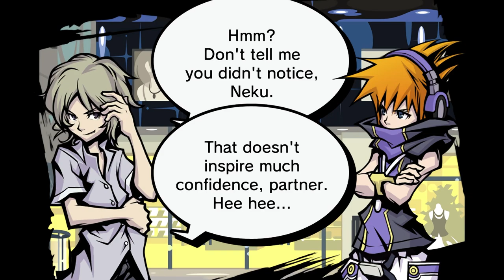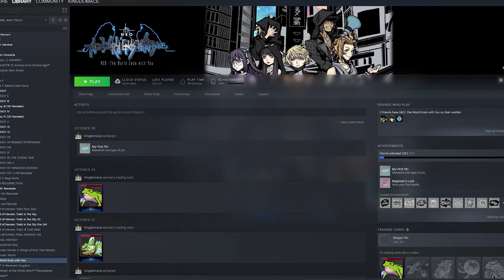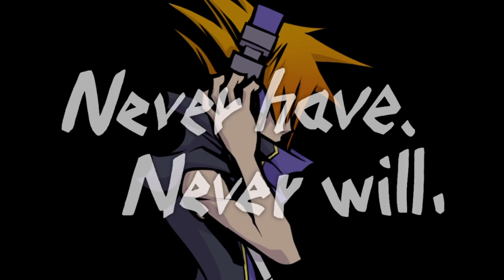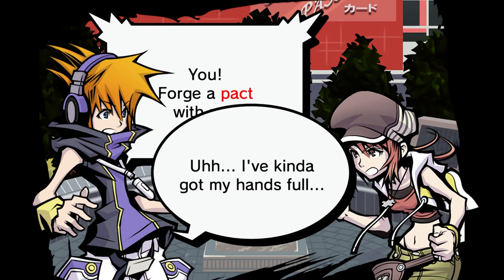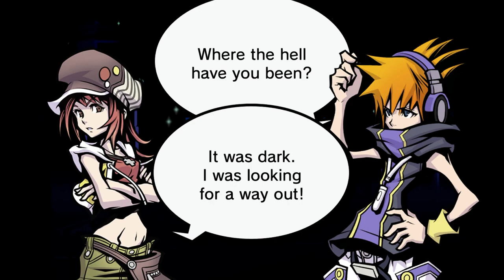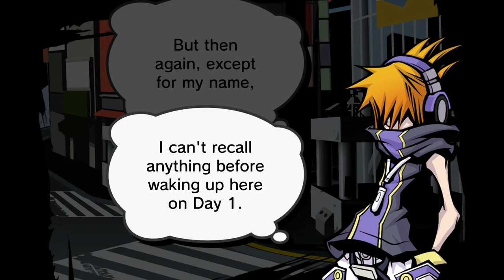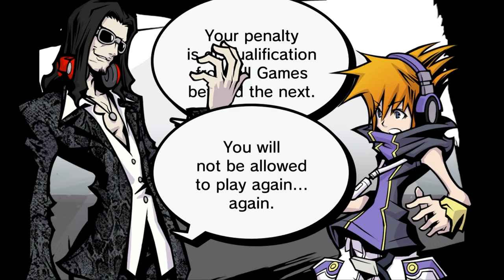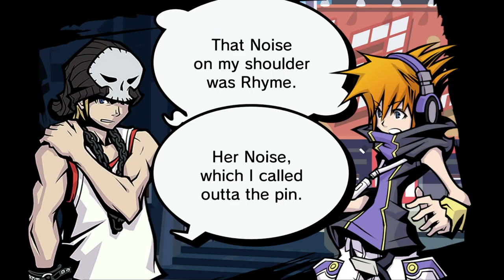The World Ends with You Will Change Your Life Forever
I feel like every day, I'm reminded about how powerful TWEWY's message on life is. Its genuinely a game I feel that after playing it, you can come out as a better person with a broader view on life. My The World Ends with You Review is FINALLY here!
00:00 - Intro
01:37 - Development, Reception & Due Credit
03:24 - Gameplay Loop, World Interaction & Music
10:44 - The Elephant in the Room
15:58 - Story Spoilers Onwards
42:09 - Life is what YOU Make of It
44:30 - Clear Skies Above
For he has rescued us from the dominion of darkness and brought us into the kingdom of the Son he loves
🖼️Thumbnail Artist: KingdomAce
🎬Footage by: Myself, @oluvids